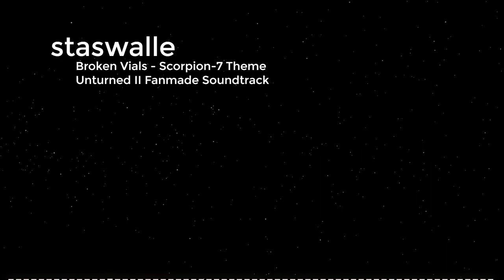"Broken Vials" - Scorpion-7 Theme [Unturned II Fanmade Soundtrack]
A fanmade soundtrack inspired by Scorpion-7 Labs for Unturned II
Melody inspired by SCP:Secret Lab's "Final Flash of Existence"

The melody is heavily based off "Final Flash of Existence", although i implemented Unturned's chord progression into it.

Visuals made using and by creators